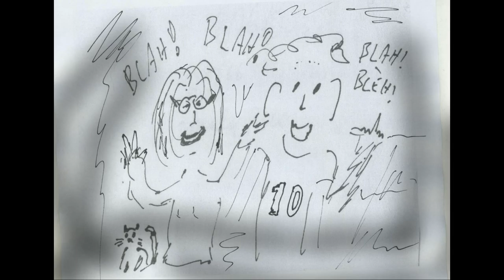De Stemmetjes: Voorzichtig met SSTV in de auto